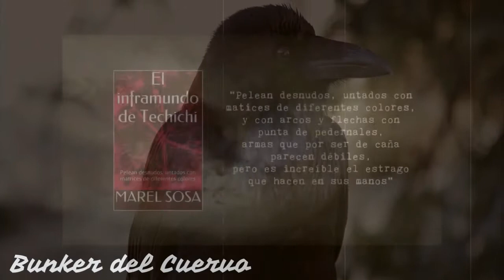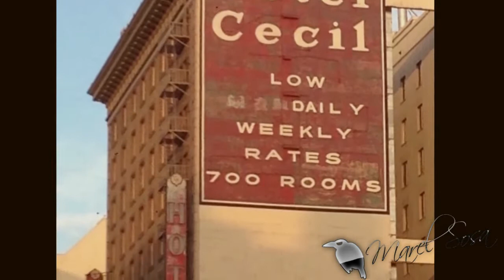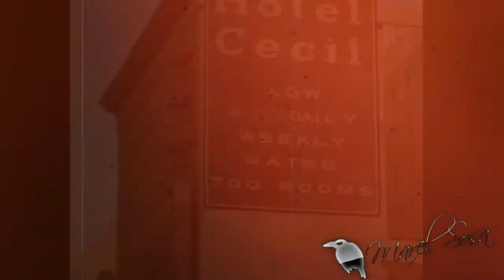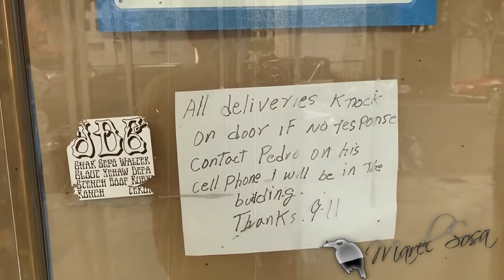💀CRONOLOGÍA💀de muertes en el 💀 HOTEL CECIL 💀 Iniciaron prácticamente al año de haber sido inaugurado